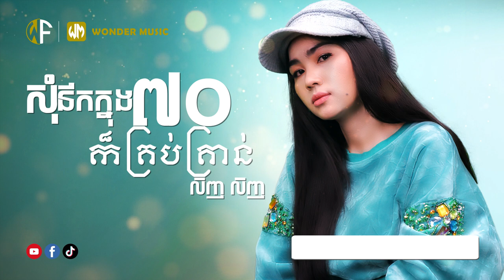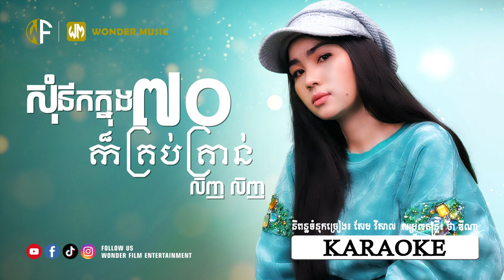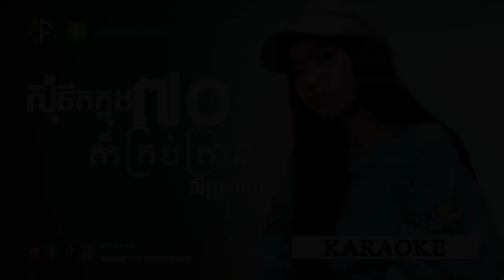សុំនឹកក្នុងចិត្តក៏គ្រប់គ្រាន់ / លិញ លិញ / KARAOKE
បទ៖ សុំនឹកក្នុងចិត្តក៏គ្រប់គ្រាន់
ច្រៀងដោយ៖ លិញ លិញ
រក្សាសិទិ្ធគ្រប់យ៉ាងដោយ វ័នឌើរ៍ហ្វីម អេនធើធេនម៉ិន

(MUSIC KARAOKE)